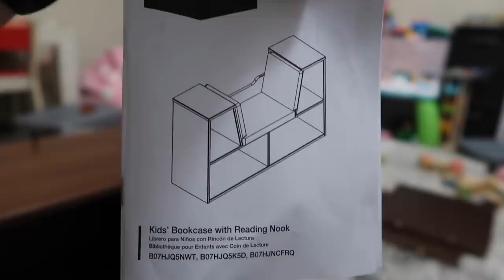LILLIAN'S FIRST DAY OF GYMNASTICS AT 3 YEARS OLD!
Lillian is Growing up too fast!!!

👀 👀 If you see this, comment “Go Lilly Go!!!”

PMB 88
1936 Bruce B. Downs Blvd.

In This Vlog: Lillian started gymnastics, Memaw and Papa Joe come visit and help around the house, Josiah has a doctors appointment.